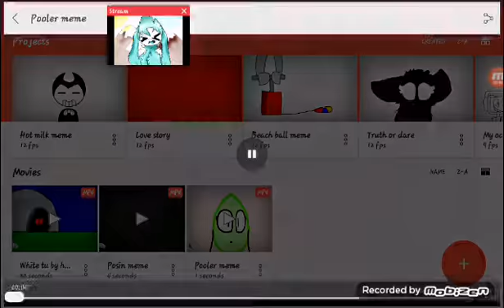Poler meme / leafy